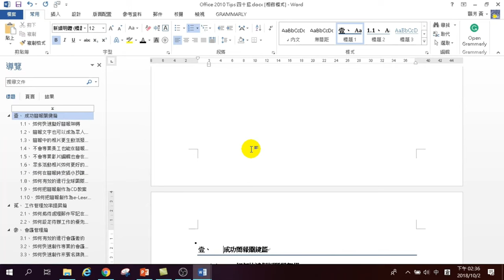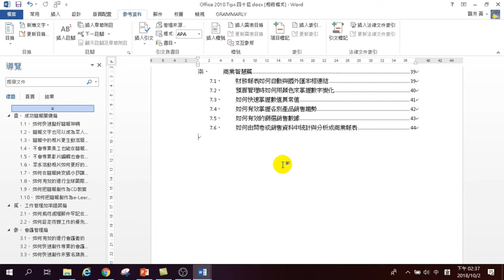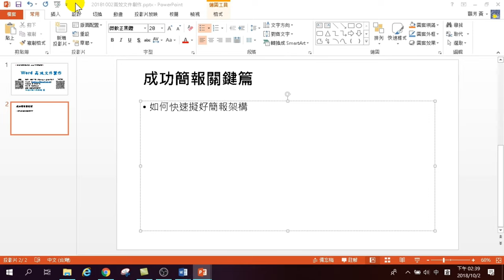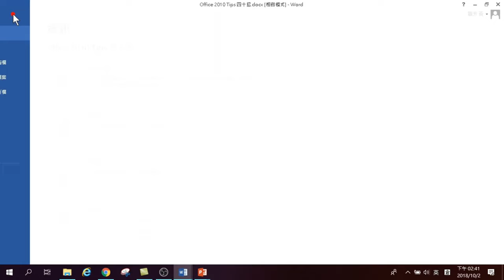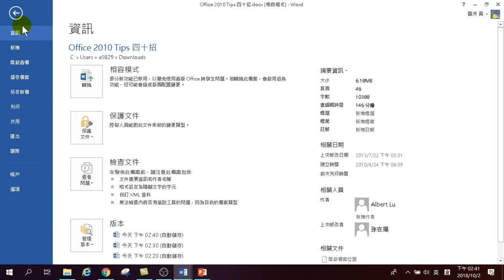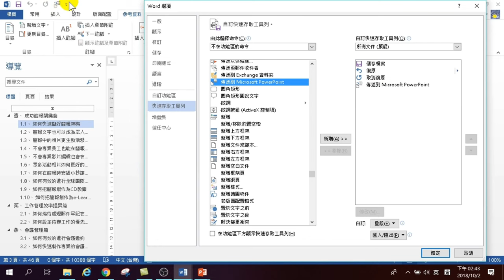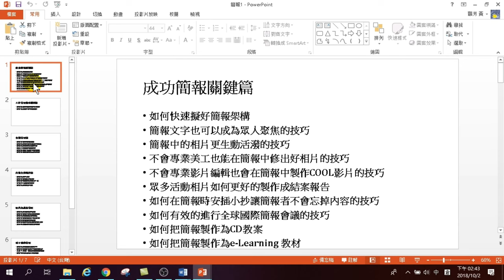如何讓你的文件變得更專業:01三秒做出目錄、02製作封面頁、03將Word文件傳送到PowerPoint-WORD高效文件製作10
00:00 三秒做出目錄
00:30 製作封面頁
01:40 將Word文件傳送到PowerPoint
03:55 快速存取工具列的設定